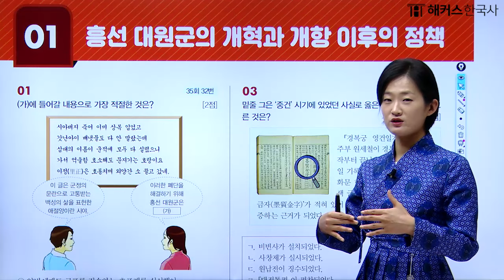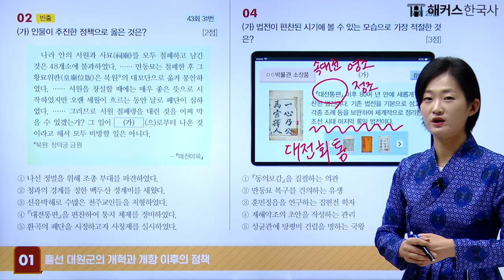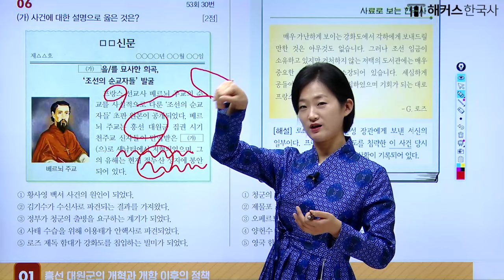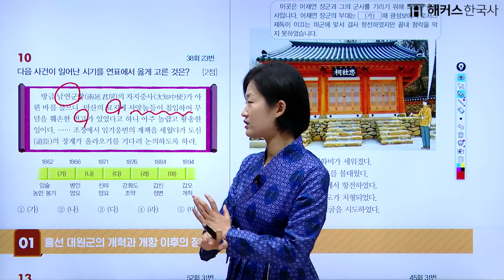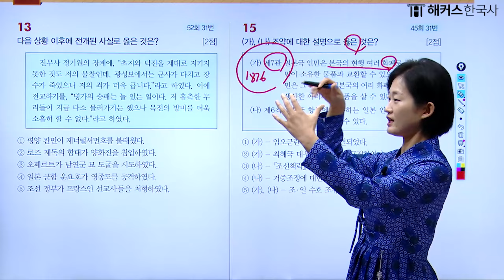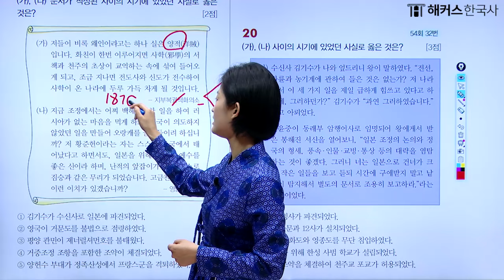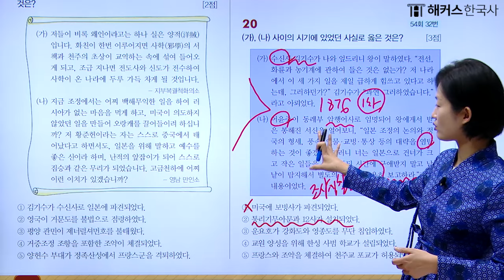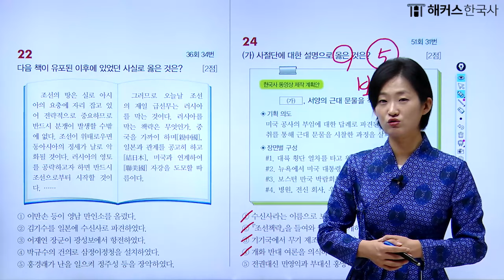한국사능력검정시험 심화 기출문제 총정리 25탄🔥 근대 | 해커스한국사 안지영, 한능검 기출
영상에 사용된 '해커스 한국사능력검정시험 시대별 기출문제'
더 많은 무료 최신 강의를 듣고 싶다면?
해커스한국사 안지영 선생님이 궁금하다면?

안녕하세요 해커스한국사입니다
한국사능력검정시험을 준비하시는 분들을 위해
🔥 시대별 기출문제 총정리 영상을 준비했습니다 🔥

한능검 단기합격을 위해서는 기출을 반복해서 공부하는 게 중요한데요!
안지영 쌤과 문제를 함께 풀어보면서 공부해보아요
다 맞춘 당신은 예비 합격자 😎